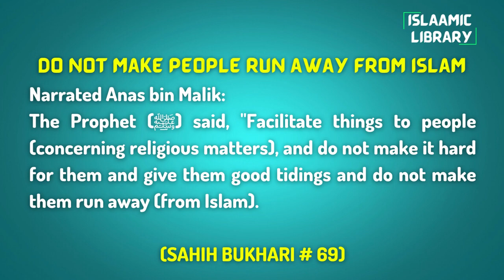Surah Aal e Imran Ayah 40-47 Tafseer in English by Dr. Israr Ahmed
Narrated Anas bin Malik:
The Prophet (ﷺ) said, "Facilitate things to people (concerning religious matters), and do not make it hard for them and give them good tidings and do not make them run away (from Islam).